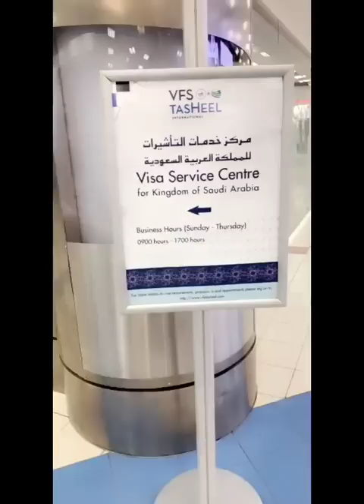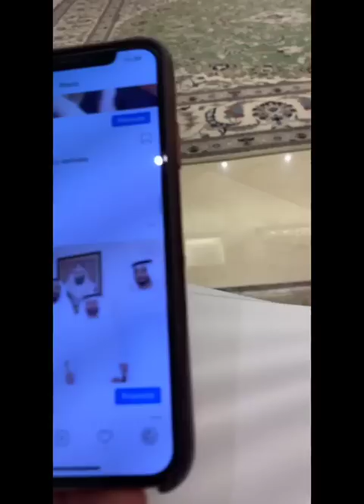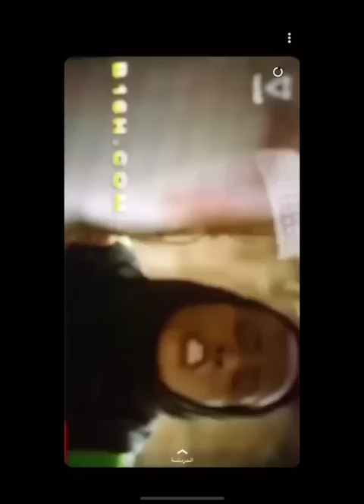خالد الخالدي يوميات مع صلاح وزيارة الى العين